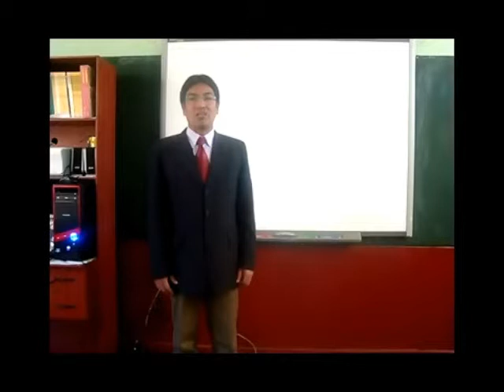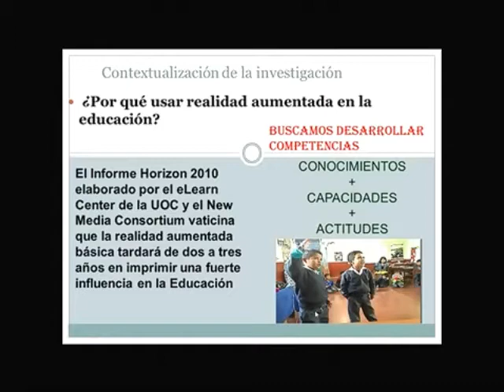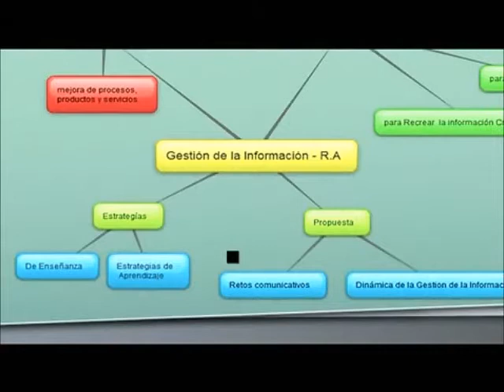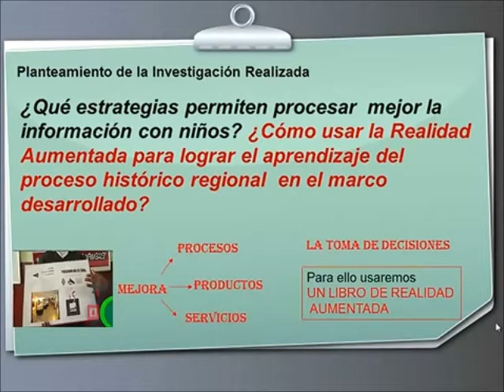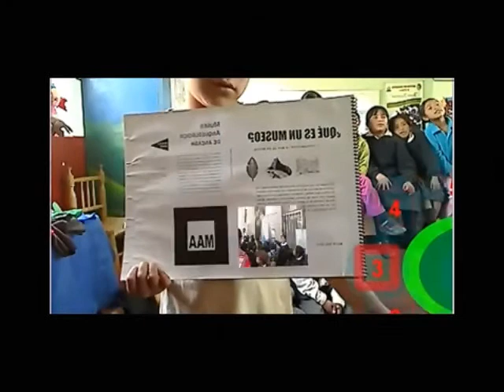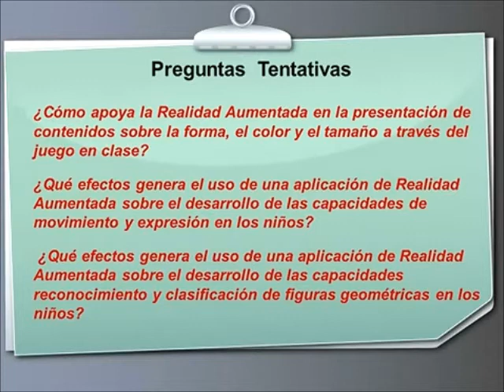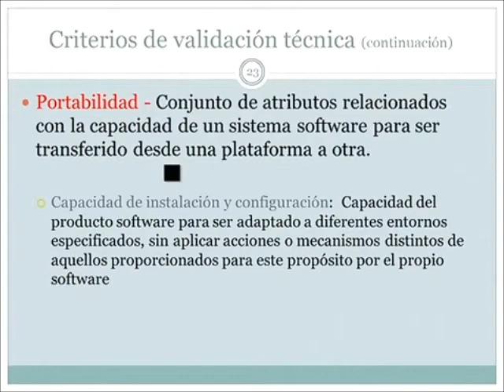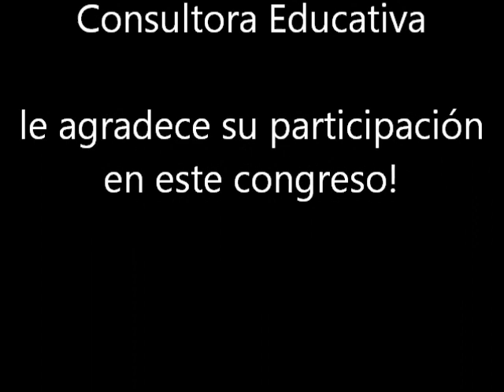II Congreso TIC Uso de la Realidad Aumentada en Educación